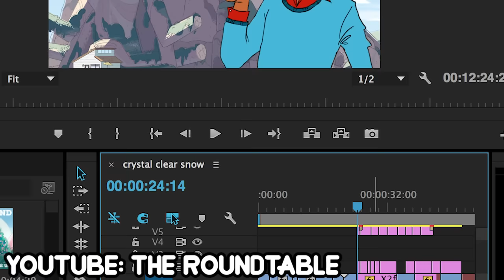THE NEXT BIG FUSION [Steven Universe Speculation] Crystal Clear Ep. 109